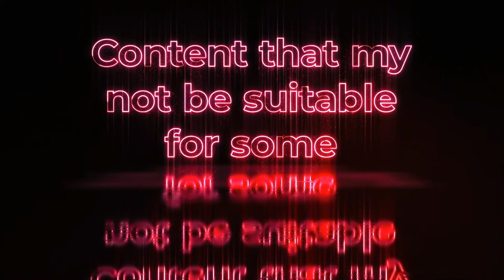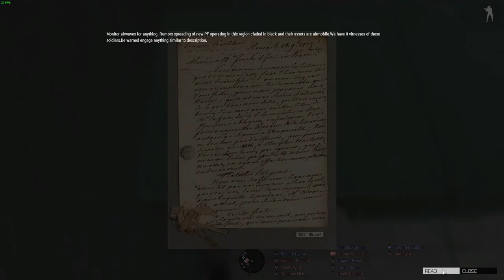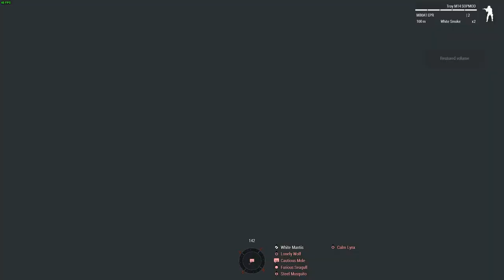D.D | Operation: Jagged Alliance , Concession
In-Game Credits: Music by Midge Ure for more  music Related to the Subject visit YouTube Channel at
and for the In-Game Music here is

Time Codes
0:00 - Intro
0:27 - Gearing Up
7:50 - Briefing
18:52 - Preparing for Insert
24:27 - Touchdown
32:16 - Reached Observation Point
34:11 - Phantom time
37:42 - Movie time
40:09 - Hunting time
01:18:35 - Here Comes Vietnam
01:19:59 - Here Comes Urban fustercluck
01:45:14 - God bless medical assistant
01:51:12 - Here Comes mr air
01:58:02 - Belly Rub
02:00:15 - Explosive Retreat
02:03:32 -  Red Fustercluck
02:16:09 - Stocking Up
02:22:22 - Securing the Intel
02:26:54 - Going on a road trip
02:30:47 - Here comes to shitstorm
02:36:27 - Aftermath
02:42:49 - The Final Hunt
02:9:33 - a massive Fuck